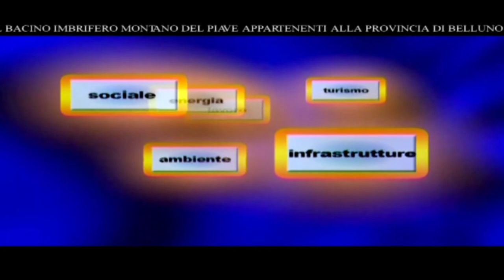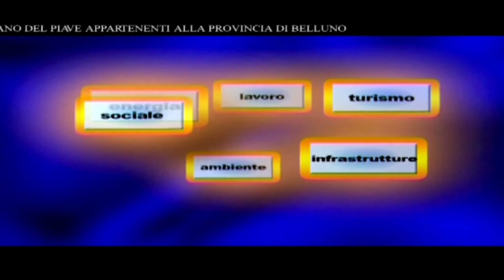Voce delle Istituzioni - Paolo Vendramini - Sindaco Ponte nelle Alpi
Ospite della puntata:
Paolo Vendramini - Sindaco di Ponte nelle Alpi